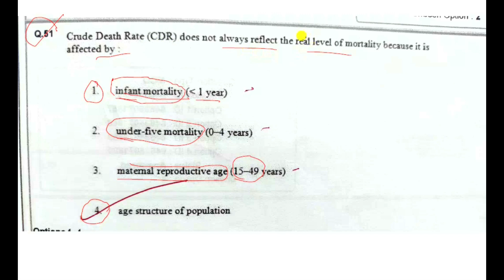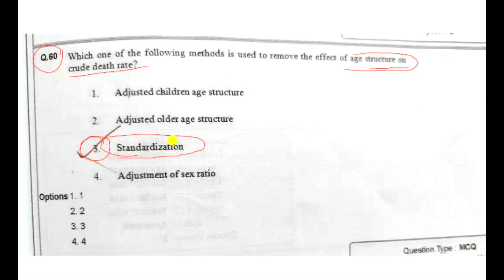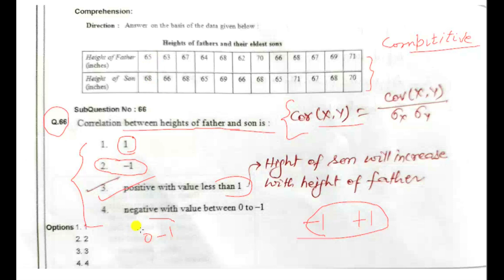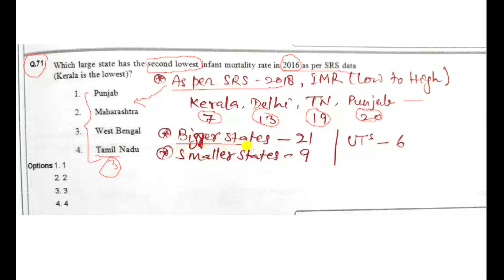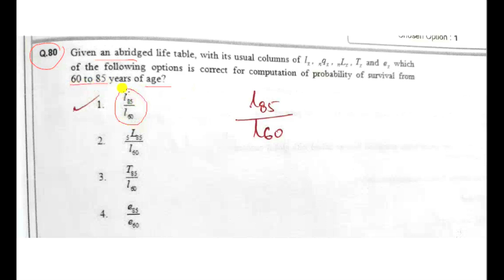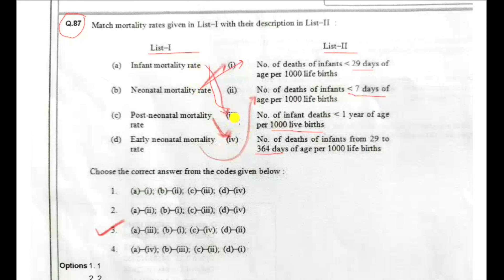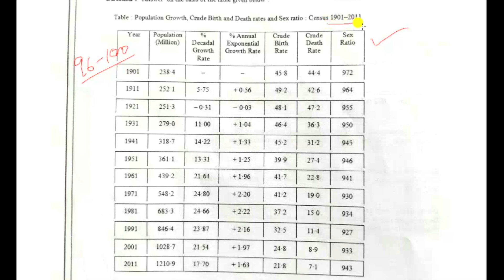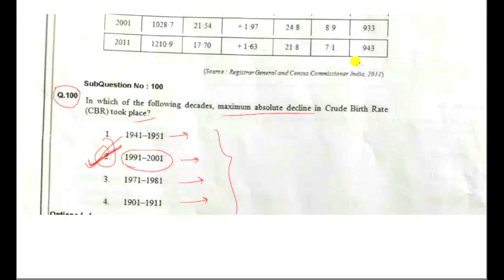June 2019: UGC NET Solved Question Papers in Population Studies |Part-2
Welcome to "The Scholar's Group"

This video is based on the discussion on each and every question with its answer keys on the subject "Population Studies Paper of June 2019". The detailed explanations to each question have been presented so that maximum information related to the question asked in the examination can be accessed in very simple manner.
All these explanatory discussions are very important for the upcoming examination conducted by various organizations like NTA, UGC NET Examination and University Entrance etc.
The special focus on the subject Population Studies has been given however these materials are also important for those aspirants who are preparing for the UGC NET examination with Economics, Sociology, Geography, Public Health and allied subjects and also for the UPSC and State PCS aspirants.
6. UGC NET Population Studies- A Conceptual Note on Total Fertility Rate and its trend in India